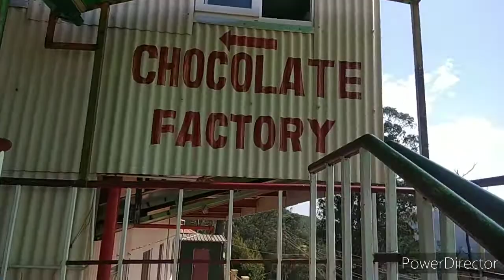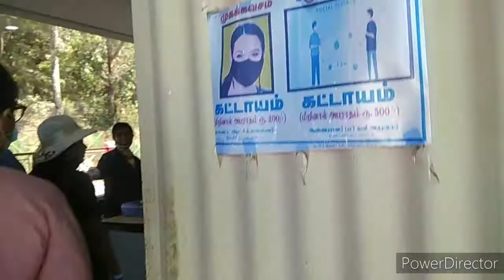chocolate factory process|Chocolate factory Ooty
chocolate factory is located in Ooty.A very good experience.where people can directly see the process of chocolate factory.All age group people love to eat chocolates.
Chocolate Factory,Ooty
Chocolate Factory, Udhagamandalam
Homemade chocolates
Chocolate Factory processing